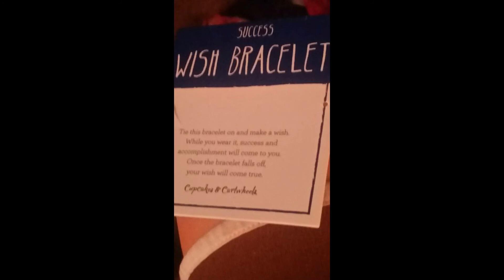My 20th Birthday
My 20th Birthday. The start of my life in the 20s.